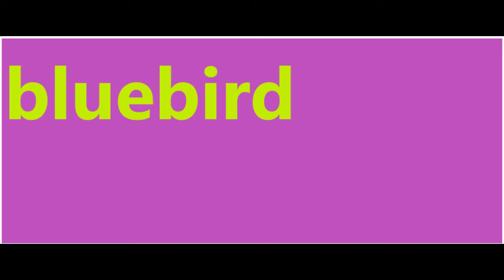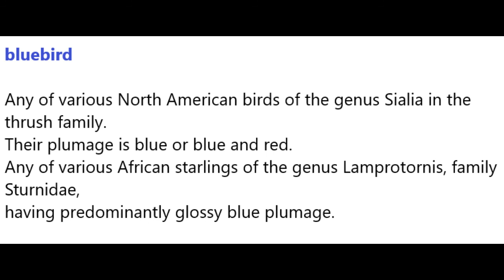Bluebird Meaning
Meditation
Investment Products
Metatrader 4 copytrading
Foods
Grandma's Flavors
Fitness
HIIT IT HARD The melting fat Guide